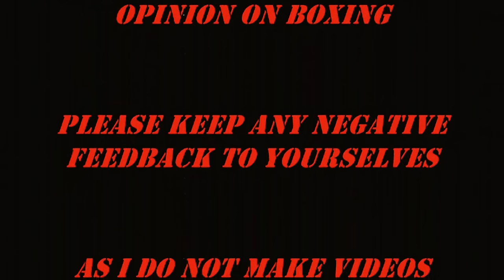Training Motivation | Manny Pacquiao | Heart's On Fire (KP)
Former pound for pound king, fighter of the decade and 8 division world champion Manny Pacquiao meets Rocky in this Nostalgic training montage.

Last time we saw Manny he came out on the losing end of a Marquez right hand counter that left him face first and motionless for a minute or so.

Manny has vowed to rise again after a disappointing 2012 boxing campaign that saw him lose both his bouts which were broadcasted live on HBO PPV.

Although no one really considers the Bradley loss a true loss as anyone with half a brain will tell you Manny was down right robbed that night.

We will saw Manny again in November 23/24 2013 against the young and hungry lion Brandon Bam Bam Rios which will be held live at the Cotai Arena The Venetian Macao China.

A bout that will be held on HBO PPV.

Manny has assured his fans worldwide that he will indeed rise again but in order to do that he must become Manny the boxer and not Manny (The multitasker).

Emmanuel "Manny" Dapidran Pacquiao, born December 17, 1978) is a Filipino professional boxer and politician. He is the first eight-division world champion,in which he has won ten world titles, as well as the first to win the Lineal Championship in four different weight classes.

Since 2001 Has been training under the tutelage of multiple trainer of the year Freddie Roach at the Wildcard Gym located in downtown Hollywood Los Angeles

He was named "Fighter of the Decade" for the 2000s (decade) by the Boxing Writers Association of America (BWAA), World Boxing Council (WBC) and World Boxing Organization (WBO). He is also a three-time The Ring and BWAA "Fighter of the Year," winning the award in 2006, 2008 and 2009, and the Best Fighter ESPY Award in 2009 and 2011.

He was long rated as the best pound for pound boxer in the world by some sporting news and boxing websites, including ESPN, Sports Illustrated, Sporting Life, Yahoo! Sports, About.com, BoxRec and The Ring. On April 2012, Pacquiao dropped to number two in the rankings, behind Floyd Mayweather, Jr. However on May 7, 2012, The Ring declared the top position vacant and jointly ranked Pacquiao and Mayweather in the number two spot.

Aside from boxing, Pacquiao has participated in acting, music recording and politics. In May 2010, Pacquiao was elected to the House of Representatives in the 15th Congress of the Philippines, representing the province of Sarangani

Track Listing:

Bill Conti - Going The Distance (Intro & End Credits)
John Cafferty - Hearts On Fire (Rocky IV OST 1985)

Enjoy Peepz!

A big thanks to all who leave me good feedback. You guys inspire me to keep making more videos like this.

Best viewed on 720p HD